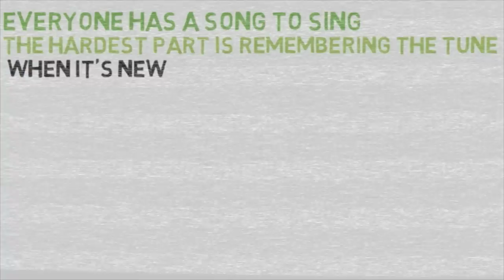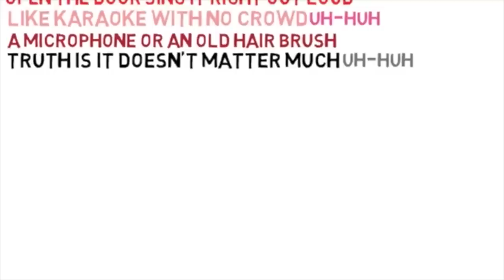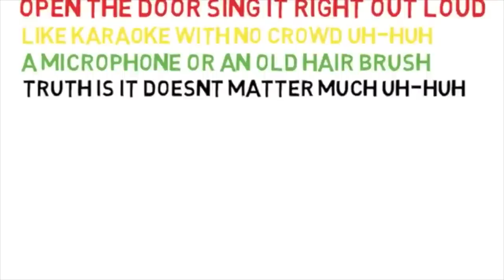RYAN HAMILTON - KARAOKE WITH NO CROWD (LYRIC VIDEO)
Lyric video for Ryan Hamilton's "Karaoke With No Crowd". Pre-order the new album now via PledgeMusic and get it April 30th! Available everywhere else this Fall!